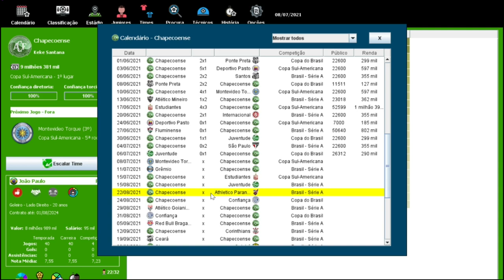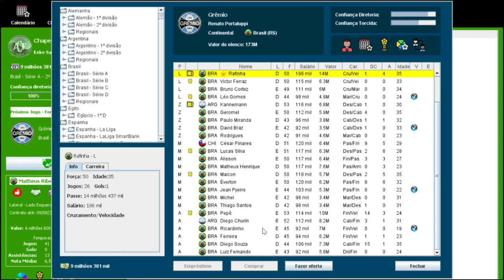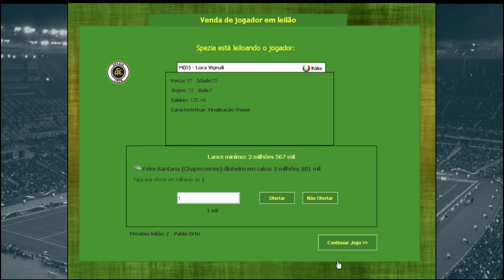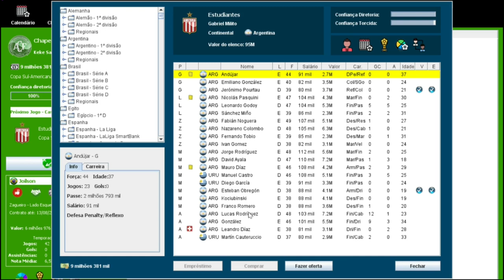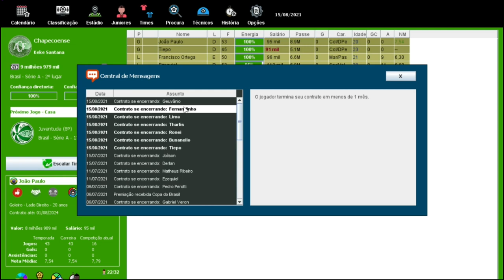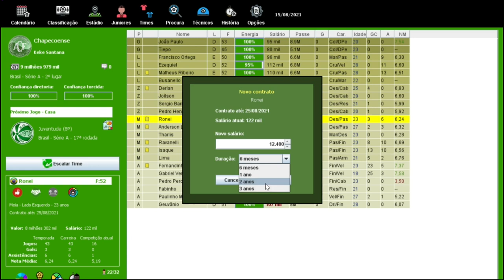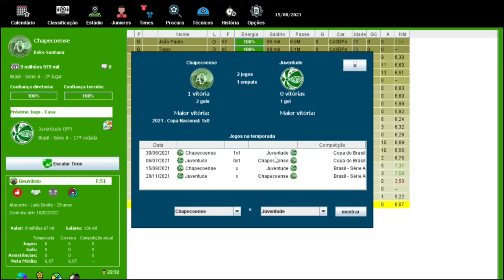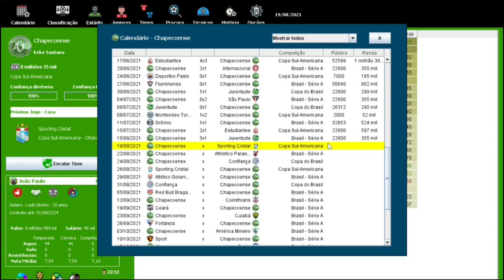BRASFOOT 2021(modo carreira) CHAPECOENSE - CORINGAS DA CHAPE 🏆 !!! #09 🇧🇷 🟢⚪🟢⚪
Canal Parceiro 👇🏽👇🏽👇🏽